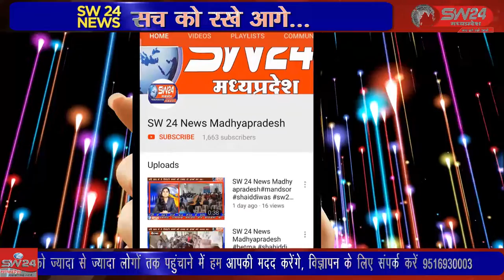SW 24 News Madhyapradesh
खरगोन शहर में 10 अप्रैल को हुए पथराव के बाद कई क्षेत्रों में नागरिकों के मकान, वाहन, ठेला और खाद्य सामग्री की क्षति हुई है। कलेक्टर श्रीमती अनुग्रहा पी के निर्देशों पर अलग-अलग विभागों की सर्वे टीम ने सर्वे कर पंचनामा बनाये है। खरगोन से जयंत गुप्ता की रिपोर्ट